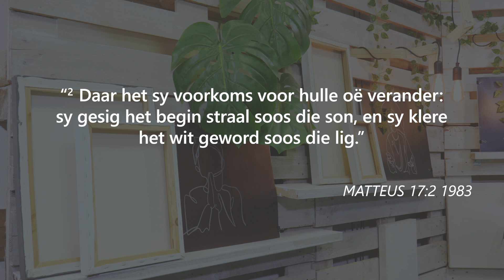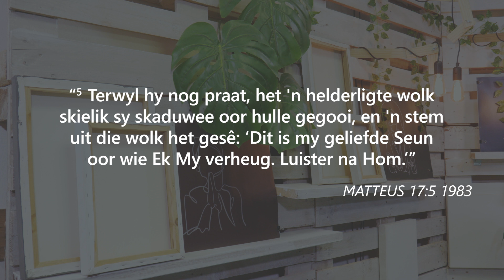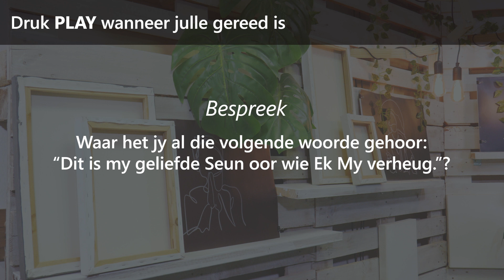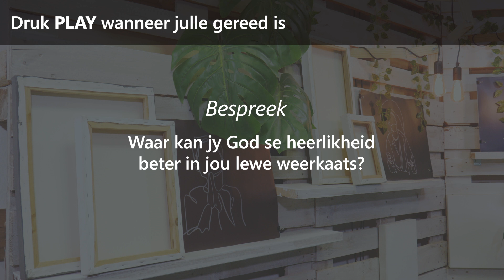Kleingroepmateriaal - Walk the Talk #11 (NC Müller)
Mag hierdie reis jou ook help om die beste weergawe van jouself te word.
Kom word deel van die avontuur net soos jy is.
Mag jy getransformeer word en 'n verskil in jou wêreld maak.

Oosterlig se eredienste vind elke Sondag om
09:00 (In-Persoon & Aanlyn) en om
17:30 (In-Persoon) plaas.

(Ons eredienste en En Route Bybelskool is as oudio's op die App beskikbaar)